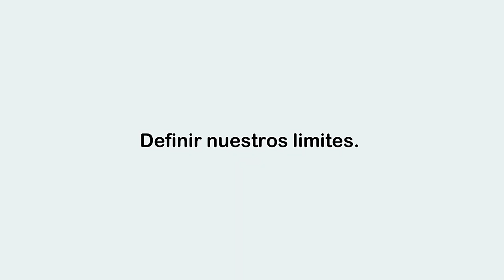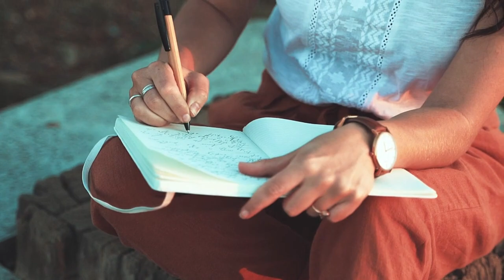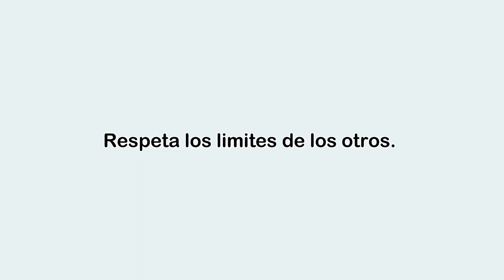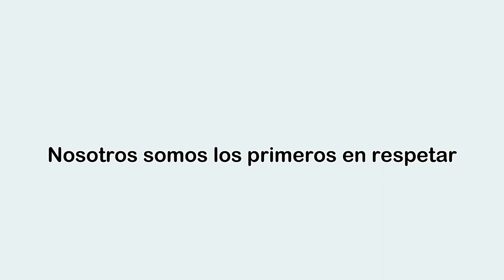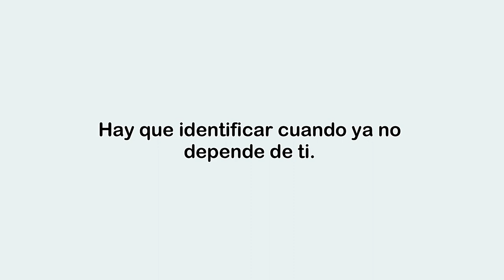LÍMITES ¿QUÉ SON Y CÓMO PONERLOS EN PRÁCTICA?